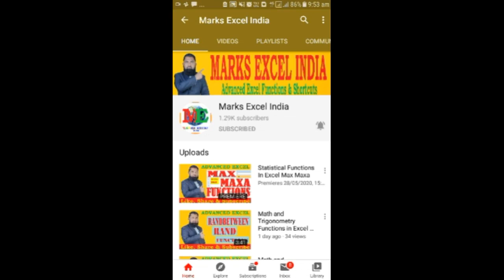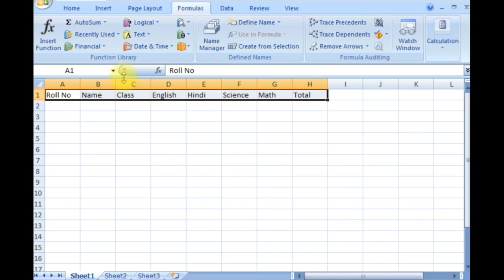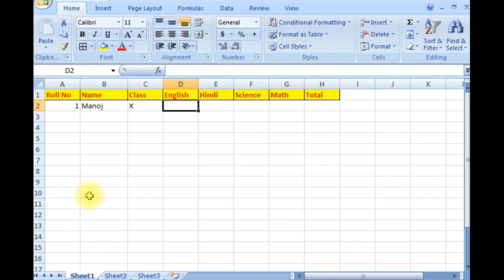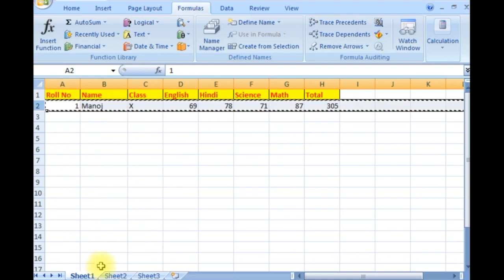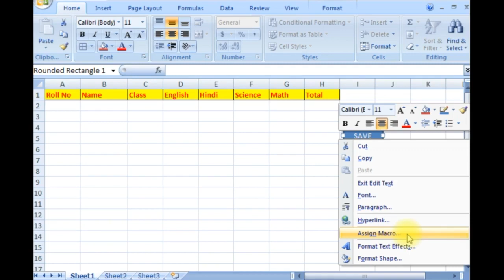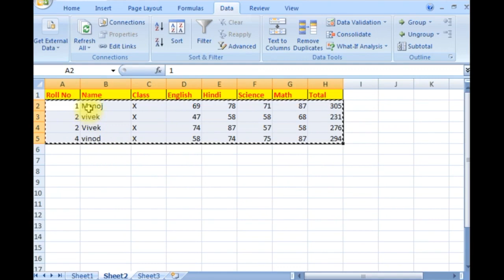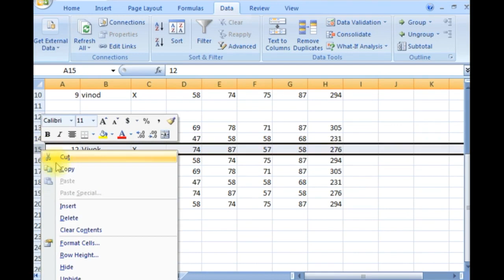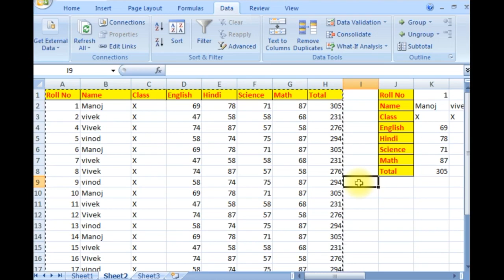Earn Money Online Rs1 Lakh per Month by Data Entry in Excel | Excel Tutorial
ms excel tutorial microsoft excel tutorial learn excel tutorial data entry
This video is a part of Microsoft Excel Tutorial series.  We will cover how to do data entry in excel.

My Gear
My Tripod
My Mic
My Camera
My Light
My Laptop
My Smartphone
My Greenscreen

data entry
public data entry
data entry operator
onlinedataentryjob
learn excel tutorial
ms excel tutorial 10 minute school
excel tutorial
learn excel tutorials point
excel tutorial learn excel in 30 minutes
marks excel india
microsoft excel functions and formulas
data entry,
data entry in excel,
dataentrypoint,